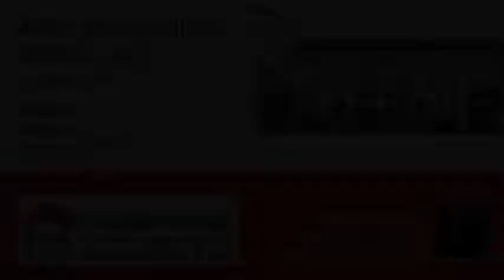4600 Broad Hill Dr, Henrico, VA 23233 - MLS #1811741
Directions
From US 288, take the Broad Street exit traveling east. Turn onto Bon Secours Parkway, then turn left onto Broad Hill Drive. In approximately .5 miles, the Saunders Station model will be on the left.
Property Description
CALLING ALL SHORT PUMP REAL ESTATE INVESTORS! MODEL HOME FOR SALE. 12-MONTH LEASEBACK OF $4,200 PER MONTH. Saunders Station Townes at Broad Hill Centre offers 78 new construction townhomes in an amenity-filled retreat, steps away from major shops, restaurants, and markets (including Wegmans). 4600 Broad Hill Drive is an exquisitely designed, exterior townhome ("The Berkeley") in the first building that is a must-see! This model home features $140k+ of upgrades and designer elements (wall treatments, draperies, paint, stair runner, etc.). Floor plan highlights include the seamless family room-dining room-kitchen living area with hardwood flooring and gas fireplace, the spacious owner's suite with dual walk-in closets and a private bath with freestanding tub, two flexible living areas for entertaining, as well as outdoor areas on nearly every level (party covered sky terrace, deck, patio, and landscaped rear yard). *Photos of the actual home for sale